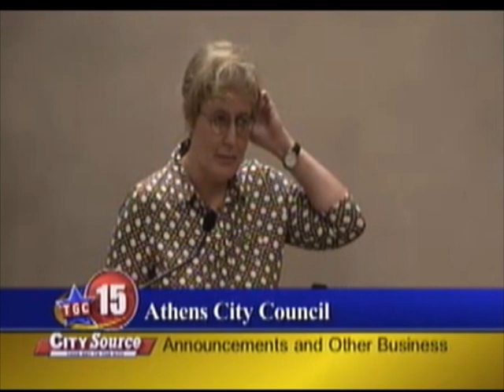Athens City Council - October 5, 2009